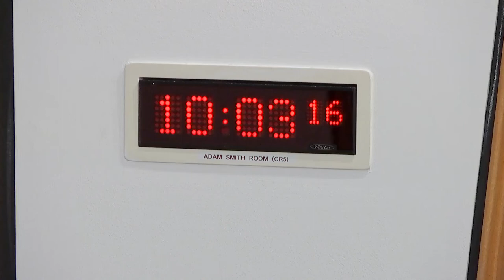Delegated Powers and Law Reform Committee - 29 November 2022